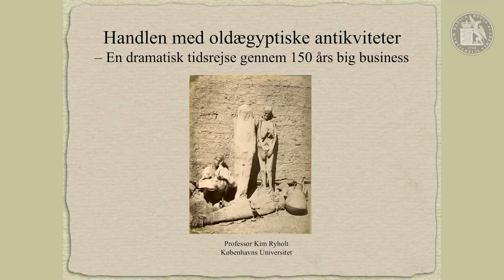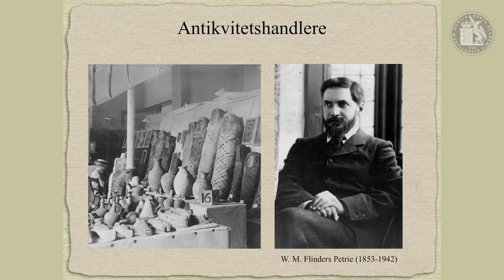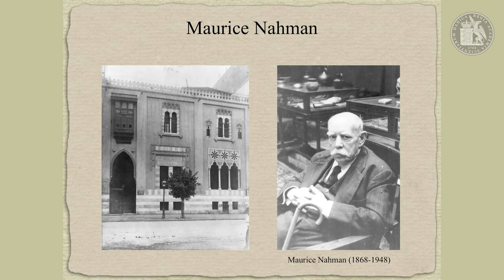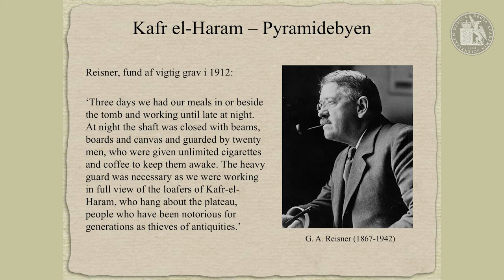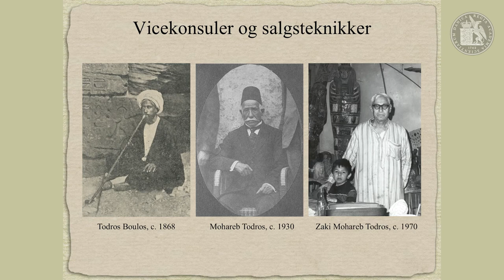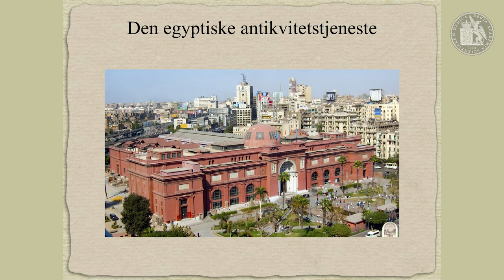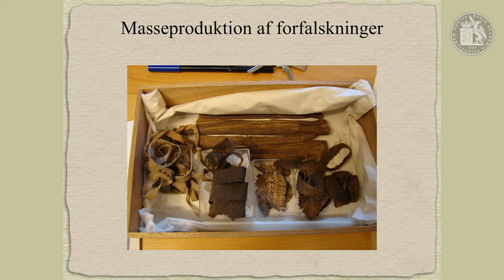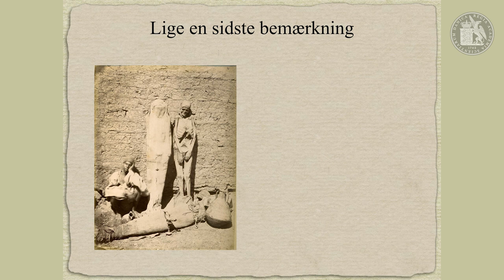Handlen med oldægyptiske antikviteter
En dramatisk tidsrejse gennem 150 års big business.

Kim Ryholt er professor i ægyptologi ved Københavns Universitet. Han er specialist i oldægyptisk filologi, dvs. studiet af tekster og det lys, de kaster på det oldægyptiske samfund. Hans primære interessefelter er politisk og social historie, oldægyptisk litteratur og identitetsdannelse, samt ægyptologiens faghistorie. Han er forfatter til flere bøger og har for nyligt udgivet The Anquities Trade in Egypt 1880s-1930s (med Fredrik Hagen) på Videnskabernes Selskabs forlag. Han arbejder pt. på afhandlingen Trauma, Imitatio and the Invention of History takket været en Semper Ardens bevilling fra Carlsbergfondet.

Størstedelen af de oldægyptiske genstande, der findes udstillede på museer verden over, er erhvervede gennem antikvitetshandlen og stammer altså ikke, som man kunne formode, fra veldokumenterede arkæologiske udgravninger. Igennem 150 år, frem til et endeligt forbud i 1983, foregik der en særdeles omfattende og livlig handel med antikviteter i Ægypten. Denne handel omfattede guldskatte, skulpturer, mumier, papyrusser, og mange andre genstandstyper.

Mere overraskende er det måske, at den udover professionelle antikvitetshandlere også involverede en ganske broget skare af andre aktører, heriblandt embedsmænd, konsuler, ægyptologer, missionærer, eventyrere og lånehajer. Der vil i foredraget blive givet nogle dramatiske eksempler på den til tider lyssky handel og de udspekulerede metoder, de handlende benyttede sig af, herunder produktionen af forfalskninger. Foredraget vil ogsp komme ind på, hvorledes en bedre forståelse af antikvitetshandlen kan bidrage til den moderne forskning.